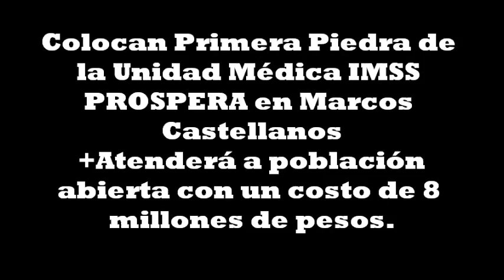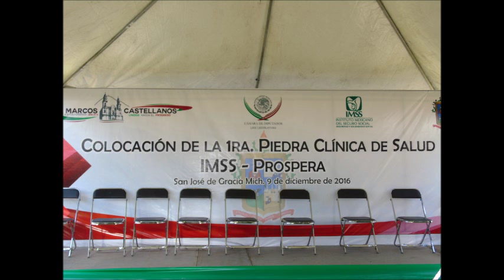Colocan Primera Piedra de la Unidad Médica IMSS PROSPERA en Marcos Castellanos parte dos